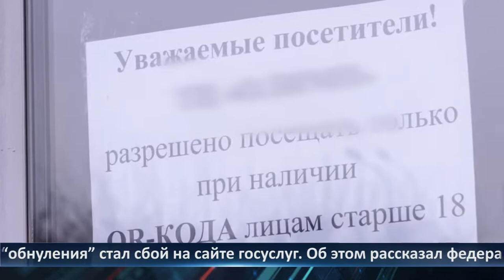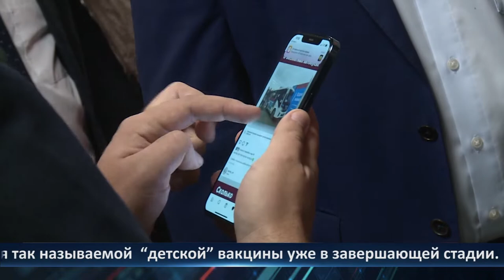День города – новости Рязани 08.11.2021